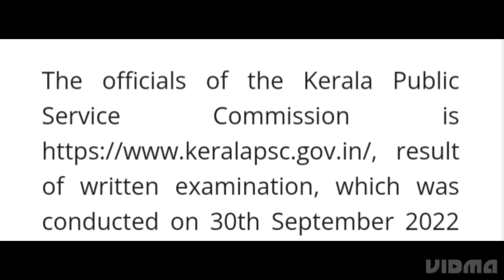IRB RESULT 2022 RELEASED DATE,KERALA POLICE CONSTABLE RESULT RELEASE DATE OUT,HOW TO DOWNLOAD,CUTOFF